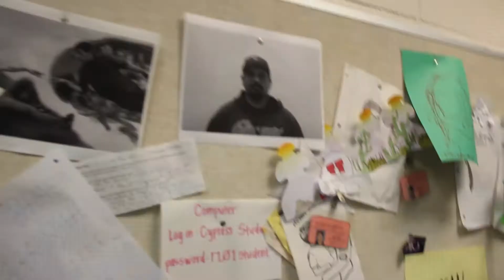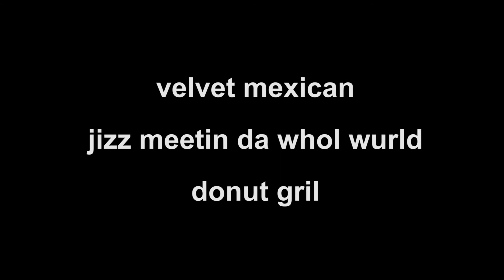Isis Pig does Xtreme Bottle Rotation of Terror ft. Jizz meetz wourld